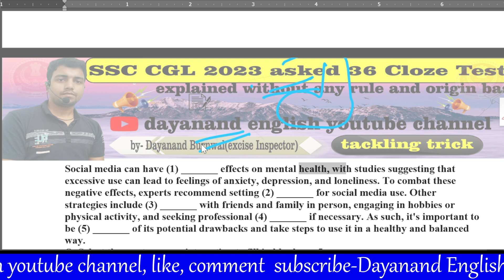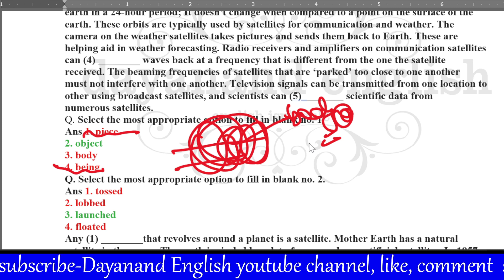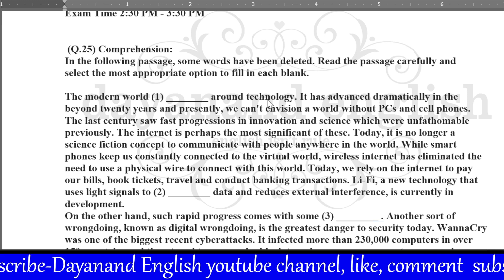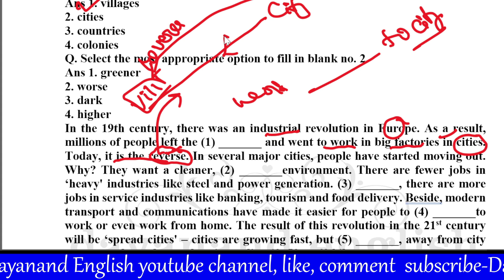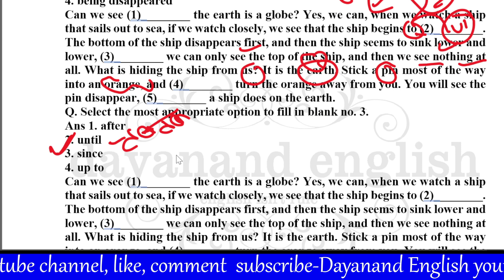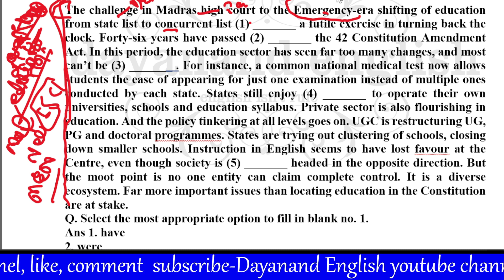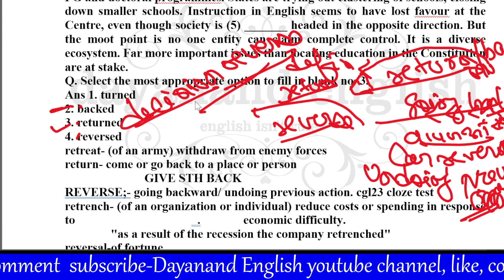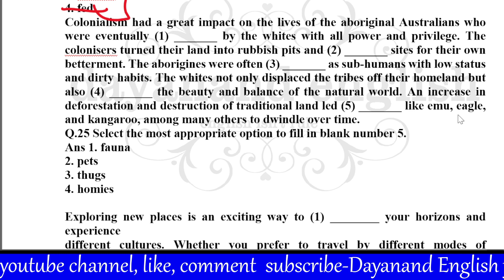cgl 2023 asked cloze test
We will discuss here all about ssc english and its all pattern of question asked in previous year .tackling words is my first priority